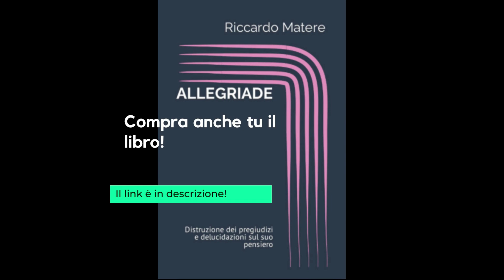DYBALA alla ROMA! INTER e NAPOLI?? La ricostruzione!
Cosa è successo tra Dybala e Inter?
Come giocherebbe l'attaccante argentino nella Roma?

COMPRA IL MIO LIBRO "ALLEGRIADE", QUI: